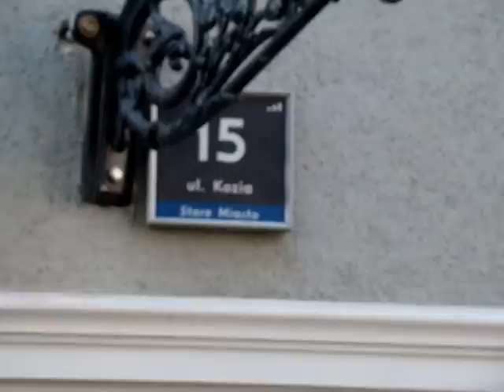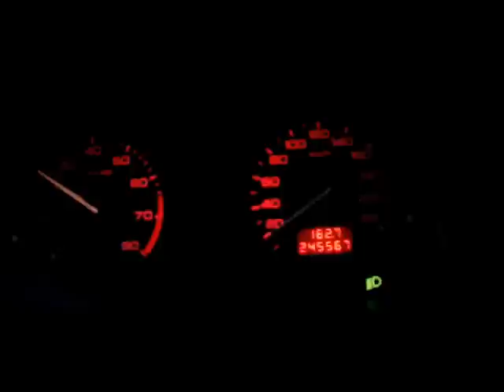Aspiratio Crew Koncert w Zgorzelcu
Koncert Aspiratio Crew w Zgorzelcu 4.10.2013